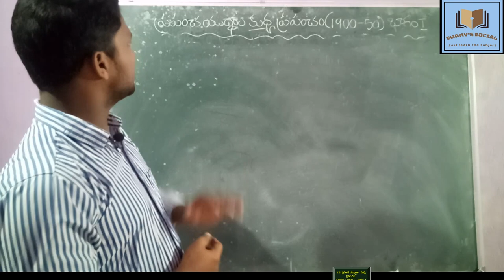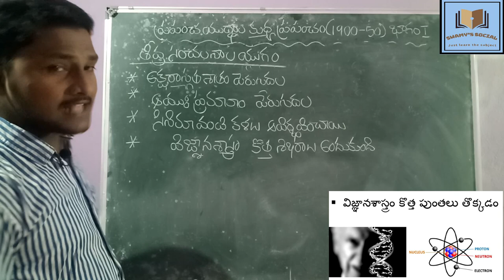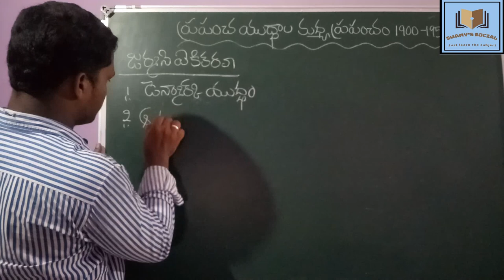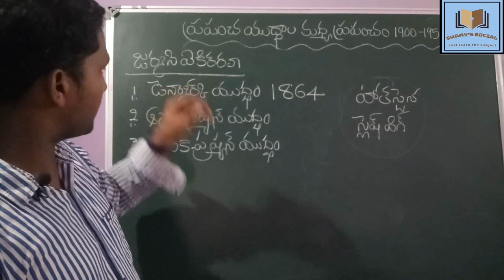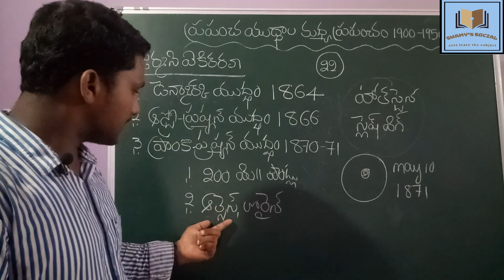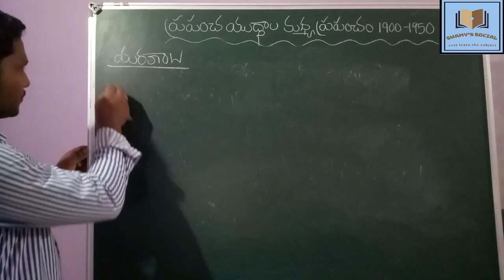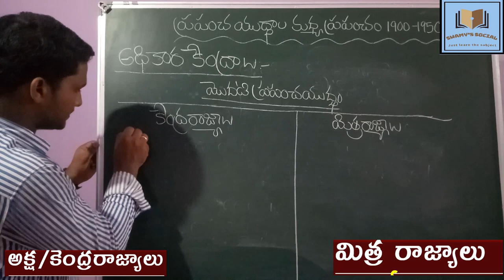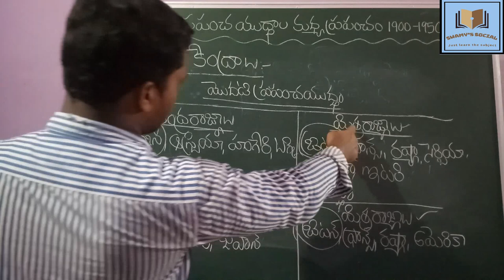ప్రపంచ యుద్ధాల మధ్య ప్రపంచం భాగం-1 1900-1950 10వ తరగతి ,world between the world wars part 1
తీవ్ర సంచలనాల యుగం-కారణాలు ,జెర్మనీ ఏకీకరణ ,ప్రపంచ యుద్ధాలలో పాల్గొన్న దేశాలు , ప్రపంచ యుద్ధాలలో సంభవించిన మరణాథార్ ఎడారి ,తీర మైదానాలు ,దీవులు